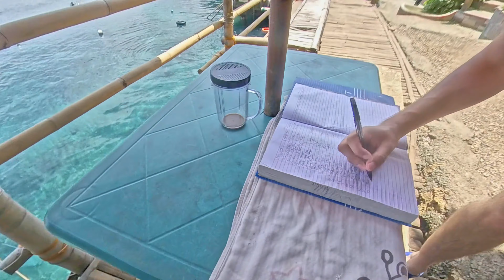Boracay 2019 | 4K Insta360 One X Travel Vlog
Join me as I explore Boracay and show you a unique perspective using reframed 360° video footage from my Insta360 One X camera.

Starting from Boracay Airport (Caticlan Airport) I took a van ride to Caticlan Jetty Port where I then took a ferry to Cagban Jetty Port on Boracay Island. After checking in to W Hostel Boracay I took an e-trike to Station 1 where I tried parasailing for the first time. After parasailing I walked to White Beach and got some snorkeling in. The next day I took a ferry to Puka Shell Beach and found a dog chilling in the sand. From Puka Beach I traveled to Crocodile Island and snorkeled. The last stop was Magic Island, where the brave can partake in cliff diving. I conquered my fear and actually jumped off the highest jump which is 10 meters (32.8 feet) but I couldn't record it because I didn't want to risk exceeding the maximum 5 meter depth limit of the waterproof case for my Insta360 One X camera. The video concludes with a hyperlapse of me walking from Boracay Station 2 to Station 1 where you'll find Boracay's Grotto.

This video was filmed using an Insta360 One X camera. Purchase it using my link and receive a free Invisible Selfie Stick